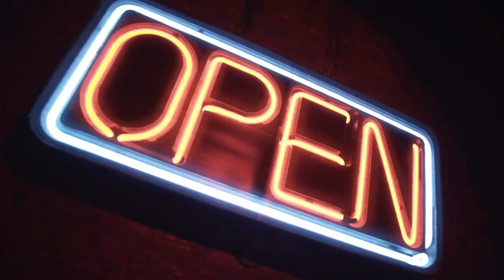Top 3 open mic nle choppa